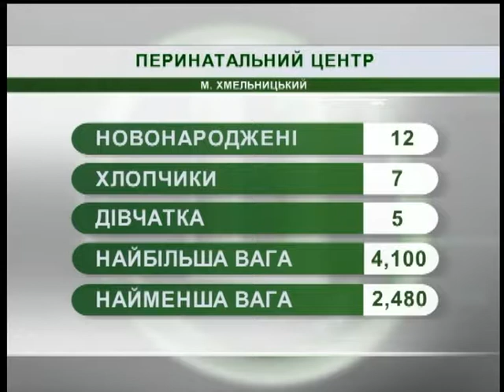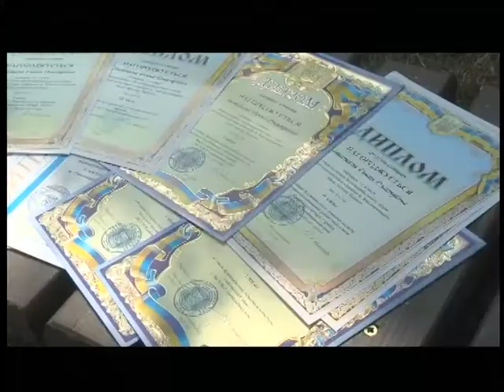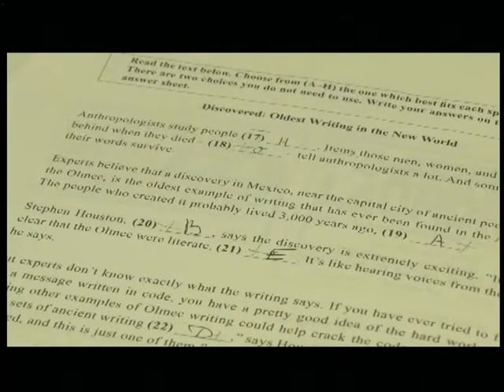29.08.2018. Новини. 08:00